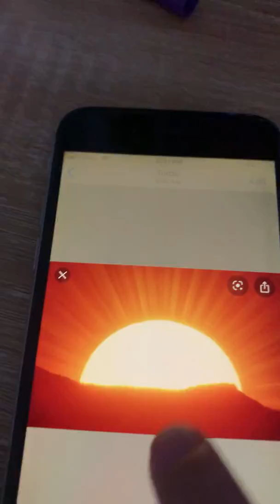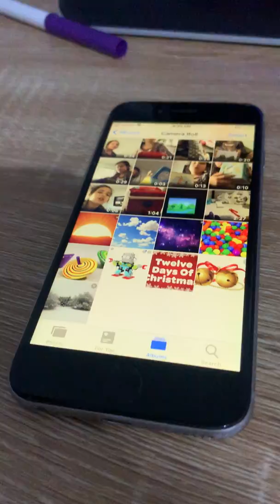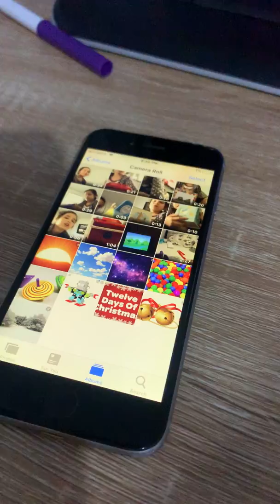Baby gumbo world of things 2